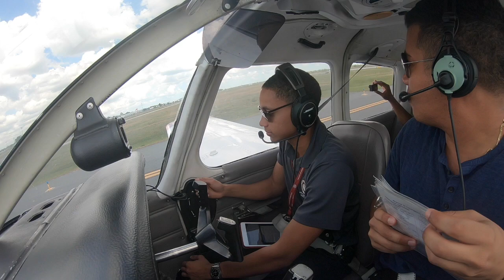Flying around Orlando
Video sobre: Flying  around Orlando